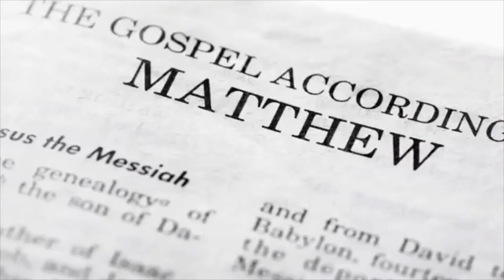Matthew 15:3 The Ghost Of Xmas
Commentary Of My Personal Bible Study

Matthew 15:3
And He answered and said to them, "Why do you yourselves also break the commandment of God for the sake of your tradition?